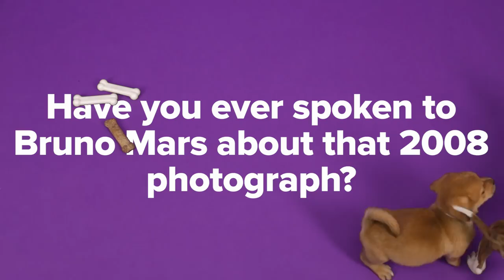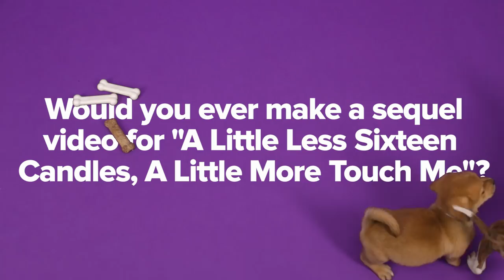Fall Out Boy Plays With Puppies (While Answering Fan Questions)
Pete Wentz and Patrick Stump of the band Fall Out Boy answer fan-questions while playing with puppies.

MUSIC
Summer Waves_Full
Licensed via Warner Chappell Production Music Inc.

EXTERNAL CREDITS
North Shore Animal League America